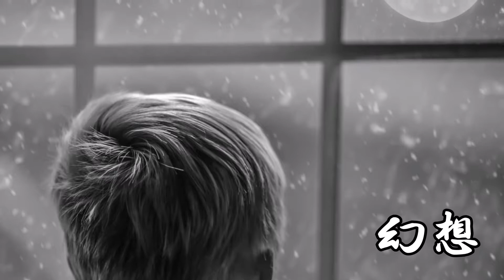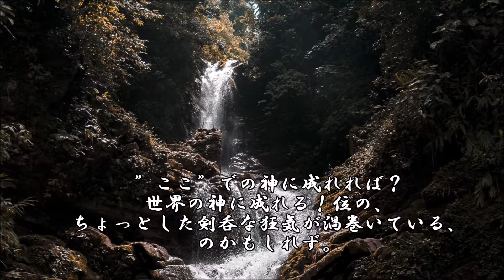ショートサーキット出張版読み上げ動画3152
独裁性が強く出る時、国家は衰退を始める。民意を尊重する、
その時。逆に国民がリーダーを求める結果北朝鮮、の場合も。

素材著作
風景